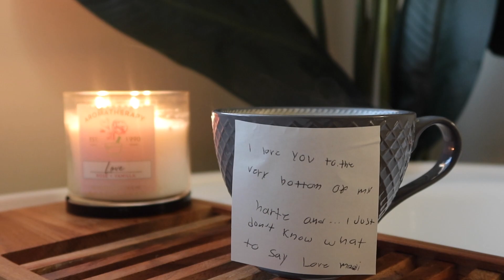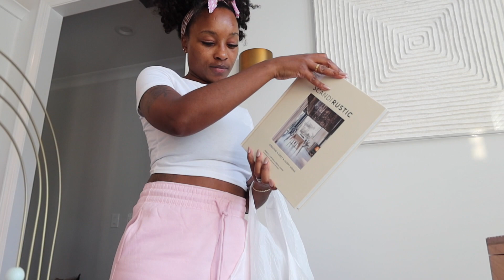HOME VLOG: MORE FALL DECOR & DECORATING + SELF CARE + COOKING | JENNY JACKS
Welcome back and enjoy!

[[ ITEMS MENTIONED ]]